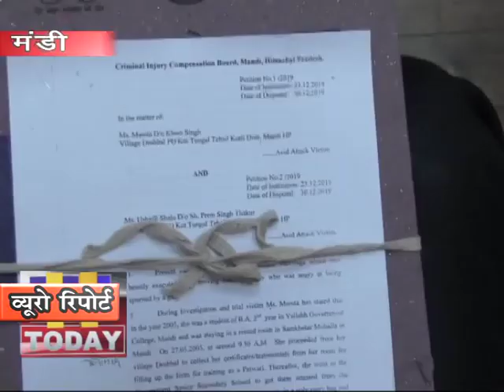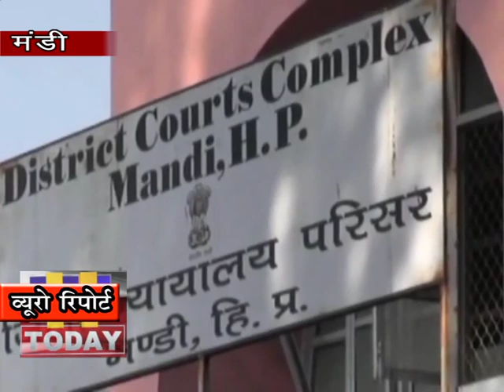2 JAN N 9 तेजाब कांड की दो पीडिताओं को 25 लाख रूपए का मुआवजा अदा करने का फरमान सुनाया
जिला एवं सत्र न्यायधीश की अगुवाई वाले क्रिमिनल इंजरी कम्पनसेशन बोर्ड ने ऐतिहासिक फैसला सुनाते हुए तेजाब कांड की दो पीडिताओं को 25 लाख रूपए का मुआवजा अदा करने का फरमान सुनाया है। यह मुआवजा राज्य सरकार द्वारा अदा किया जाएगा। बता दें कि वर्ष 2005 में मंडी में एक मनचले ने चलती बस में बैठी युवतियों पर तेजाब फैंक दिया था। इस तेजाब कांड के कारण करीब एक दर्जन लोग घायल हुए थे जबकि दो युवतियां बूरी तरह से जख्मी हुई थी।